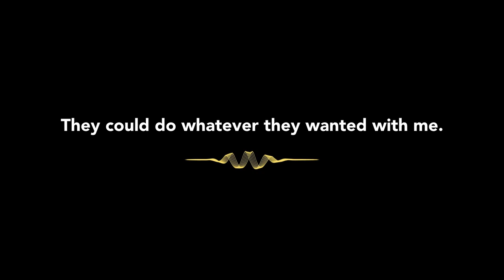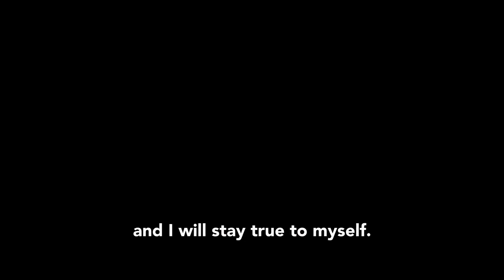ON FOOT, Naser's Journey to Claim Asylum - Teaser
What’s it like to leave your home? And to travel on foot from Afghanistan to Europe? In this four-part video series, Naser shares his experiences. From crossing mountains in Turkey to claiming asylum in Greece, Naser candidly tells his story of survival.
Filmed and edited by Elodie Delcey (@weasel__art).
Narrated by Anna Scott (@annacarderscott).